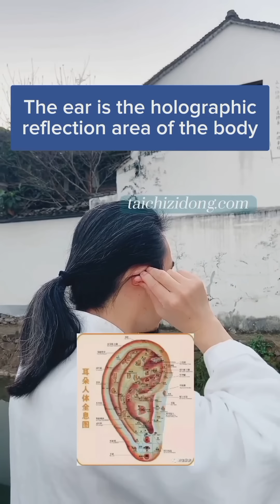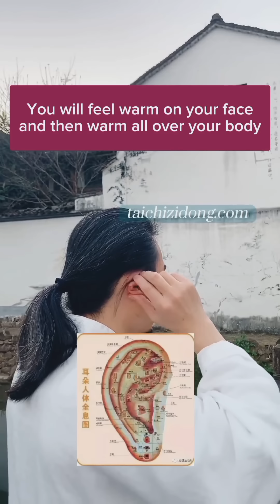Tai Chi Exercises for Clearing Spots and Acne on Your Face | Young and Rosy Face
Tai Chi for Skin Health
Facial Rejuvenation Exercises
Spot and Acne Reduction with Tai Chi
Improving Facial Droops through Tai Chi
Youthful and Rosy Face Techniques
Tai Chi for Anti-Aging Skin Care
Preventing Facial Wrinkles with Tai Chi
Skin Firming Tai Chi Exercises
Facial Beauty Workouts with Tai Chi
Tai Chi for Clear and Spot-Free Skin
Eliminating Acne with Tai Chi
Natural Face Lift with Tai Chi
Youthful Complexion Tai Chi Practices
Skin Radiance through Tai Chi
Anti-Sagging Tai Chi Techniques
Tai Chi for Timeless Beauty
Clearing Blemishes with Tai Chi Exercises
Holistic Facial Care with Tai Chi
Tai Chi for Healthy and Glowing Skin
Facial Harmony through Tai Chi Workouts
Acne-free skin
Spotless complexion
Facial rejuvenation
Youthful appearance
Rosy cheeks
Anti-aging skincare
Wrinkle reduction
Preventing sagging skin
Tai Chi beauty exercises
Holistic skincare
Clear skin tips
Blemish elimination
Pimple-free face
Natural acne treatment
Facial toning
Radiant skin
Skin health practices
Age-defying techniques
Youthful glow
Skin revitalization
Tai Chi for facial care
Beauty from within
Facial yoga
Glowing complexion
Skin wellness
Pore cleansing
Scar reduction
Complexion perfection
Clearing dark spots
Holistic beauty regimen
Skin balance
Tai Chi and acne
Inner beauty secrets
Facial firming
Skin renewal
Natural glow tips
Tai Chi for clear skin
Beauty rituals
Preventing blemishes
Facial harmony
Skin nourishment
Zen skincare
Stress-free skin
Healthy skin habits
Tai Chi facial workouts
Acne elimination exercises
Inner radiance
Facial serenity
Natural beauty tips
Tai Chi for radiant skin
Exercise for facial health
Clear skin practices
Skin rejuvenation techniques
Youthful complexion tips
Holistic wellness for skin
Tai Chi for glowing skin
Ageless beauty
Inner peace for skin
Facial fitness
Skin detoxification
Tai Chi for blemish-free skin
Beauty from the inside out
Stress relief for skin
Skin vitality
Tai Chi for anti-wrinkle
Facial muscle toning
Holistic facial care
Natural skin remedies
Clearing acne naturally
Tai Chi beauty secrets
Inner balance for skin
Facial resilience
Tai Chi for facial radiance
Youthful skin habits
Skincare meditation
Tai Chi for spot reduction
Inner harmony for skin
Facial rejuvenation practices
Clear skin lifestyle
Tai Chi for facial clarity
Natural acne remedies
Facial glow techniques
Tai Chi for acne-free skin
Inner beauty practices
Facial tension release
Holistic acne treatment
Tai Chi for ageless beauty
Clear skin habits
Inner peace skincare
Facial well-being
Tai Chi for skin harmony
Natural spot elimination
Inner radiance practices
Tai Chi for facial balance
Holistic beauty techniques
Youthful face practices
Facial vitality exercises
Tai Chi for acne-free complexion
Inner peace for clear skin
Beauty from the inside with Tai Chi